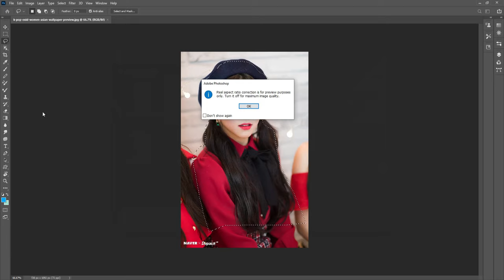Top Lip Color and Dress Editing Techniques for Photos